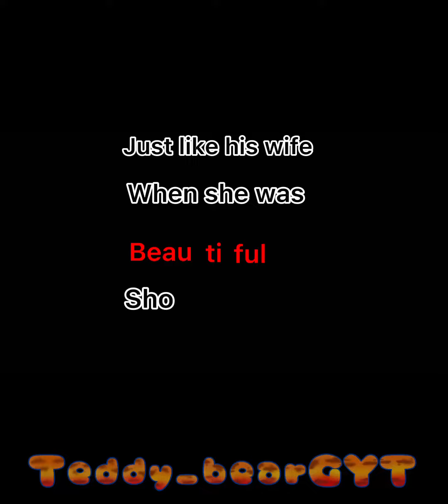Bakugou edit :) || babushka